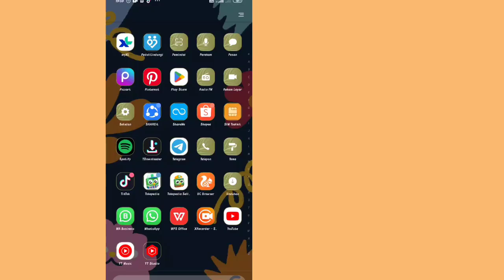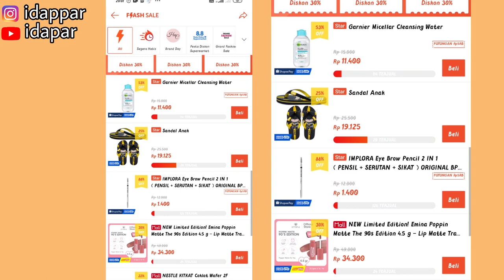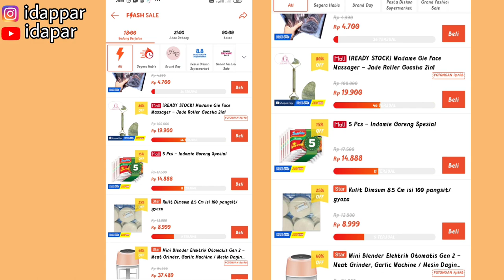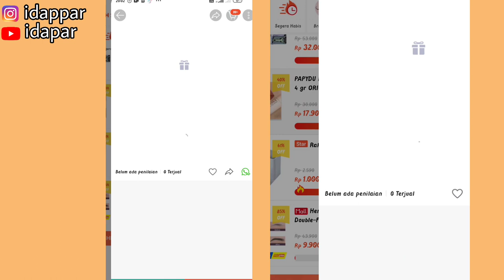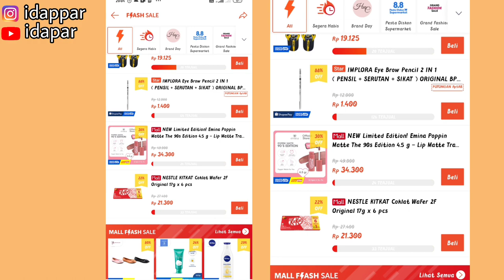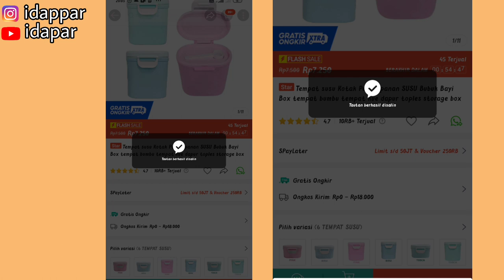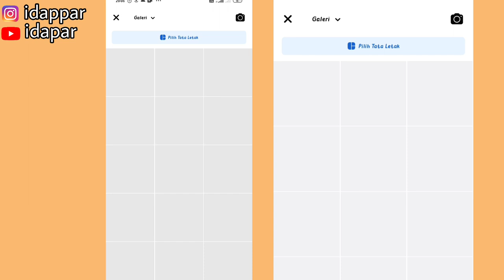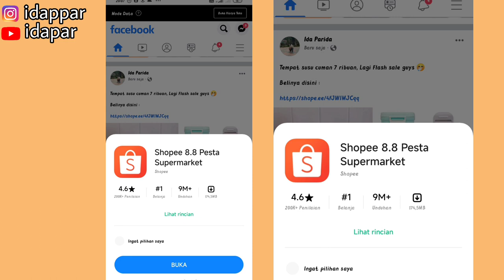SHARE PRODUK FLASH SALE UNTUK PROMOSI SHOPEE AFFILIATE LUMAYAN JUGA GUUS 🤑| PEMULA HARUS SHARE INI!!